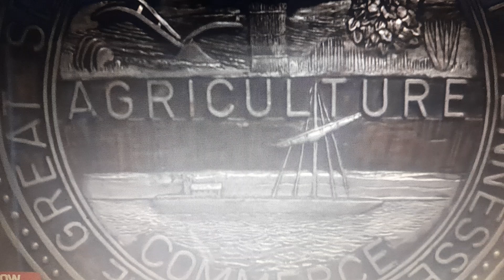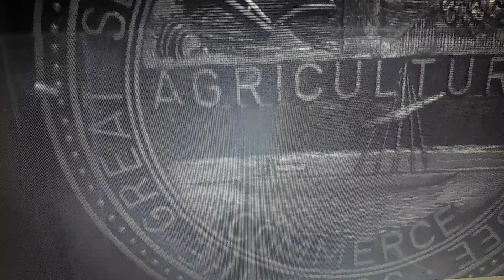JUSTIN JOHNSON GUILTY ON FIRST-DEGREE M*RDER:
FOR CRITICISM,  COMMENTING,  AND EDUCATING PURPOSES